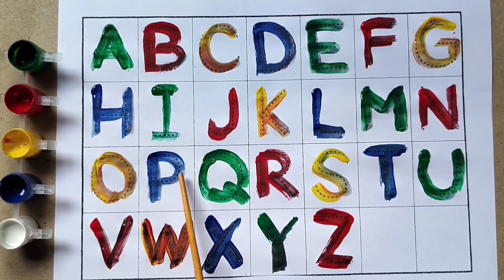Abcd, abcd rhyme, a for Apple , A for Apple B forBall C for Cat, abcd, phonics song, abclearning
🎉 Welcome To Toon Toon Class Study 🎇

👉कोई भी सफलता एक रात में नहीं मिलती है,ना जाने उसके लिए कितने वर्षों की कडी़ मेहनत होती है,🙏

👉यहांँ पर सुबह और शाम 6:00 बजे नया वीडियो मिलेंगे?🙏

🌹Search Kijiye 👉 Toon Toon Class Study  👈

Learn A for Apple. B for ball.drawing and colouring for kids and toddlers.Badsic English learning for Kids.preschoollearning abcdsong englishspeaking englishlearning kids learning howtodraw educationalvideo colouring kidsvideo acrylic howtodraw kidsart kidslearning art stepbystep kids @5MinuteCraftsYouTube @5MinuteCraftsPL